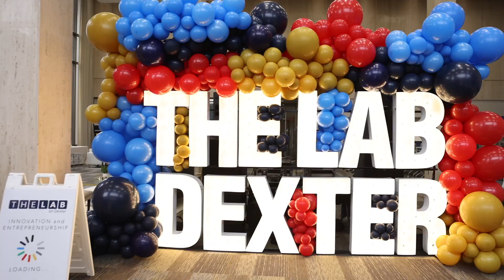Lab On Dexter Grand Opening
The Montgomery Area Chamber of Commerce opened the doors to The Lab on Dexter, a new state-of-the-art entrepreneurial learning and innovation facility located on one of America’s most historically significant streets – Dexter Avenue. A stone’s throw from the Alabama Capitol and at the crossroads of our nation’s civil and human rights journey, it will allow entrepreneurs to collaborate to create a sustainable social and tech innovation ecosystem and diversify the local economy.